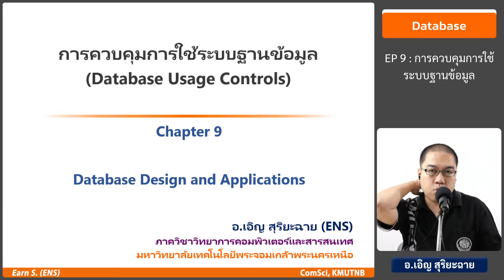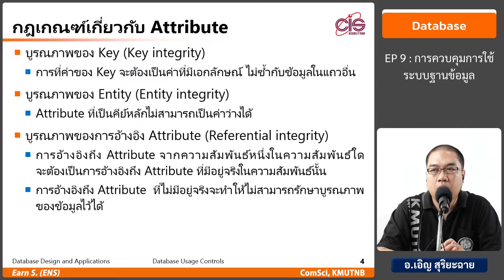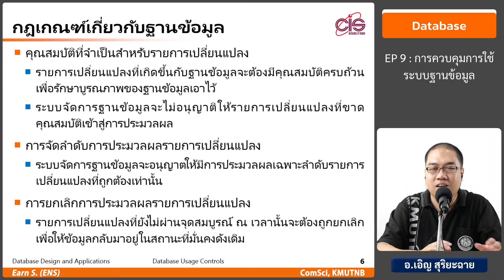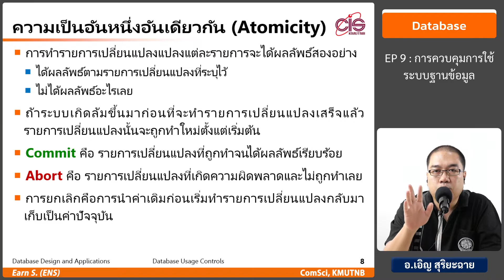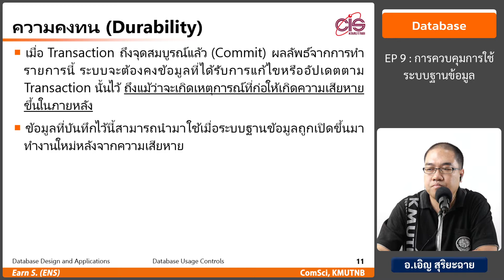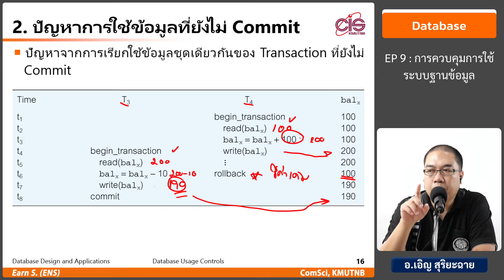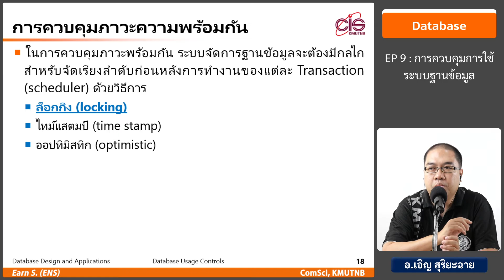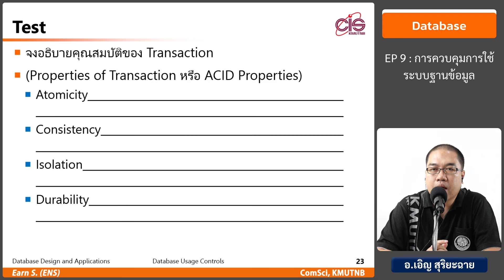วิชา Database - Ep9 : การควบคุมการใช้ระบบฐานข้อมูล - อ.เอิญ สุริยะฉาย (KMUTNB)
วิชา Database Design and Applications

Lesson # 9
การควบคุมการใช้ระบบฐานข้อมูล
(Database Usage Controls)

เอกสารประกอบดาวน์โหลดได้ที่

โดย อ.เอิญ สุริยะฉาย
ภาควิชาวิทยาการคอมพิวเตอร์และสารสนเทศ
คณะวิทยาศาสตร์ประยุกต์